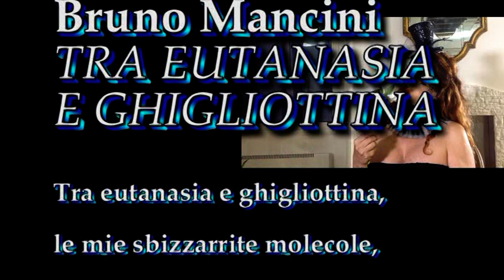Tra eutanasia e ghigliottina con sigle ok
Video di carattere artistico, con contenuti d'interesse sociale e con presentazioni di personalità del mondo culturale. Video ufficiali degli eventi, delle informazioni e delle notizie proposti dall'Associazione culturale "Da Ischia L'Arte - DILA" Ischia Video di carattere artistico, con contenuti d'interesse sociale e con presentazioni di personalità del mondo culturale. Video ufficiali degli eventi, delle informazioni e delle notizie proposti dall'Associazione culturale "Da Ischia L'Arte - DILA" Ischia
Questo brano "Tra eutanasia e ghigliottina" è stato tratto dal Il concerto organizzato dall'Attrice e Regista Chiara Pavoni, nella sua funzione di Presidente di Sede operativa dell'Associazione culturale "Da Ischia L'Arte – DILA", che si è volto, alla fine del mese di maggio nella splendida location romana "Interno 4", per rendere omaggio alle musiche composte dal maestro Roberto Prandin su testi di Bruno Mancini,
Pianista Giovanna Santoro, soprano Rezarta Dyrmyshi
Bruno Mancini
TRA EUTANASIA E GHIGLIOTTINA

le mie sbizzarrite molecole,
tra sortilegi
avvenenti attese
improbe rincorse nella nebbia
oppure disincanti
monotone certezze
tranquille soste sulle spiagge,
le mie sfavillanti molecole,
hanno fermato il tempo all’improvviso.

E così sia.

Avremo modo nelle prossime settimane di presentarvi le tre soprano, Lorena Sarra, Maria Letizia De Bernardis,  Rezarta Dyrmyshi